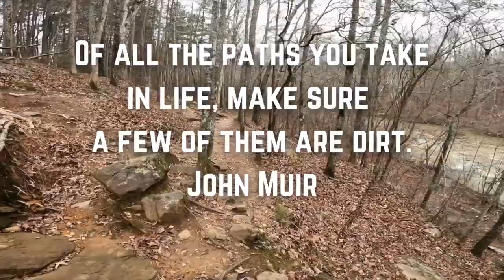Woodcarving - Carving a Mountain Man Hiking Stick Topper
Wood Carving Video: In this video, I'll be carving a mountain man hiking stick topper. I'll demonstrate the carving process, along with painting and show how I attach the topper to the hiking staff. This makes a great gift for the outdoors people in your life. Or make a hiking stick for yourself and hit the trail.